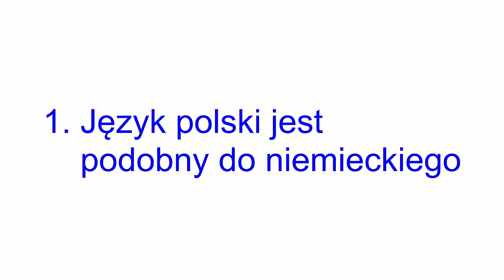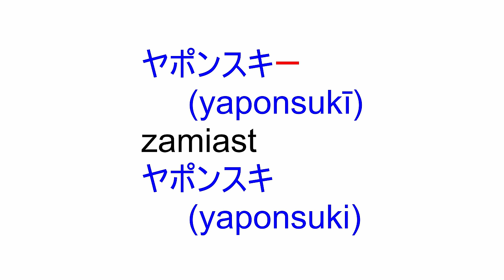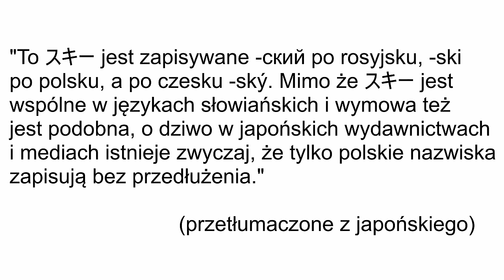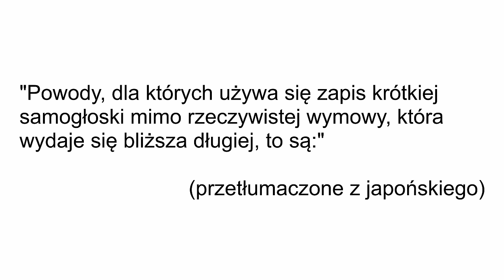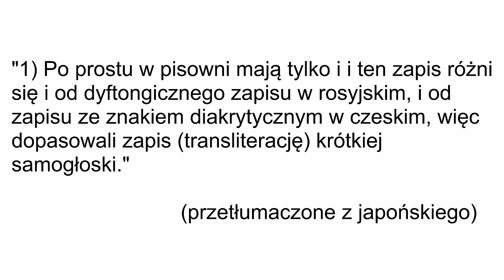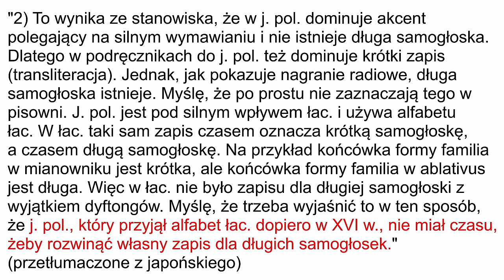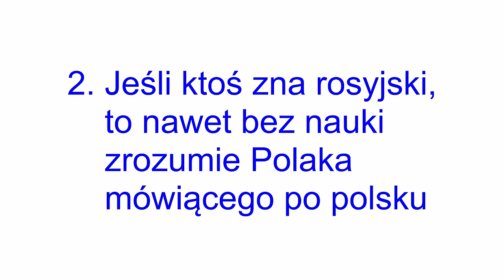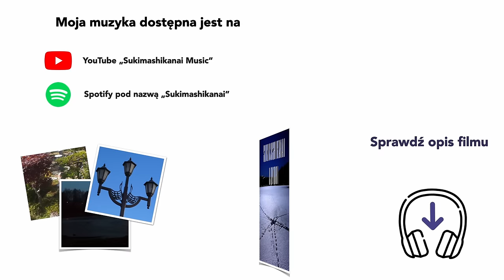3 mity o języku polskim krążące po Japonii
Język polski nie jest zbyt dobrze znany w Japonii, ale to nie znaczy, że nie ma o nim różnych dziwnych mitów! Dzisiaj Wam opowiem, jakie błędne stwierdzenia o polszczyźnie można spotkać w Japonii. Mam nadzieję, że Japończycy będą mieli prawidłową wiedzę o tym języku, bo słuchając o takich wymysłach, można mieć ich dość.